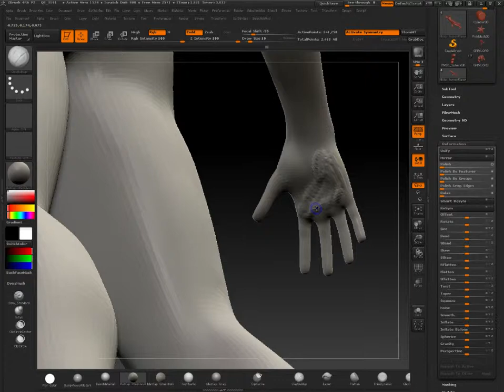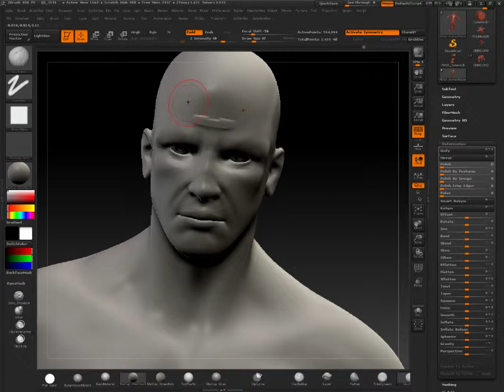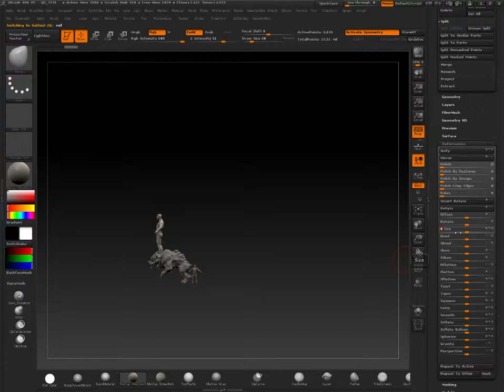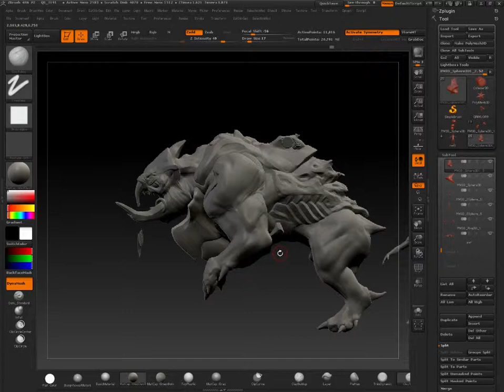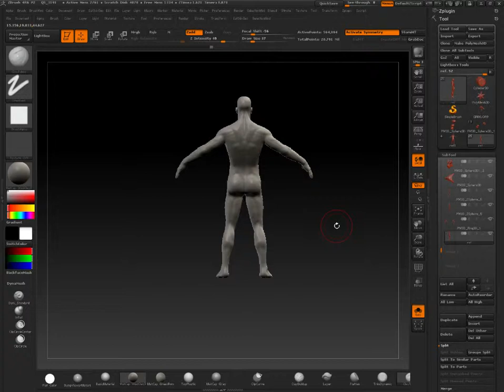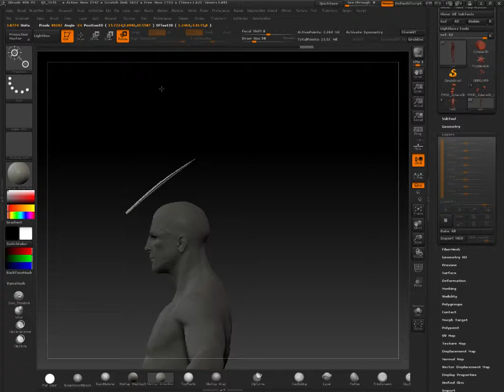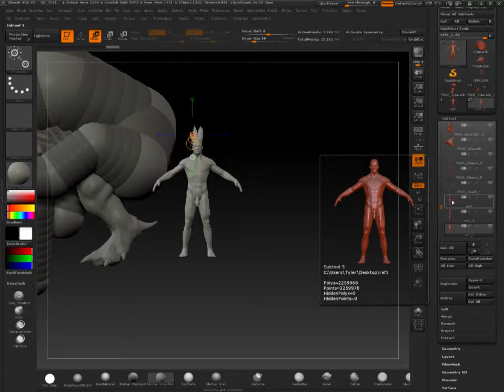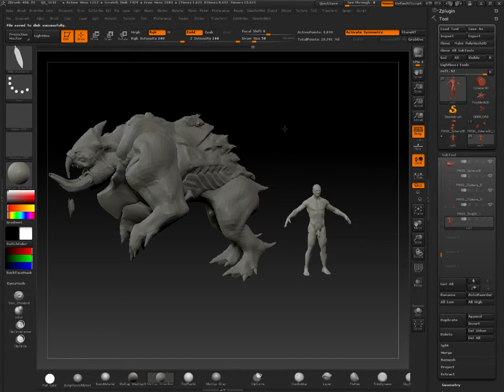Zbrush Petrol/Blood Contest- Sculpt - 2 / 2